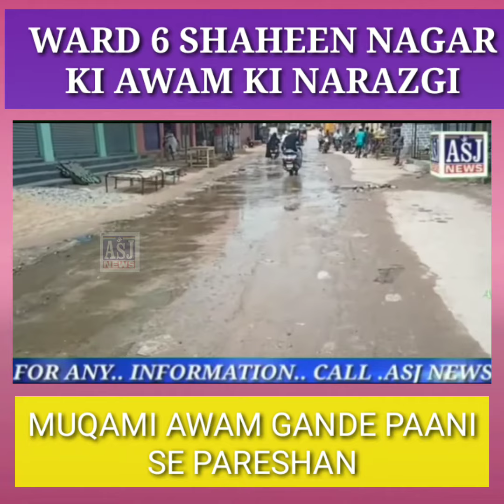ASJ NEWS# WARD (6) SHAHEEN NAGAR AWAMI NUMAYENDE TAWAJHE DENE KI AWAM NE APPEAL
erea leaders TAWAJHE DENE KI AWAM NE ki APPEAL